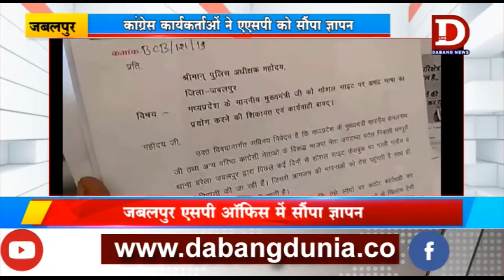Jabalpur - कांग्रेस कार्यकर्ताओं ने एएसपी को सौंपा ज्ञापन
जबलपुर में कांग्रेसी कार्यकर्ताओं ने एएसपी को ज्ञापन सौंपकर कमलनाथ के खिलाफ टिप्पणी करने वाले एक तथा कथित नेता की गिरफ्तारी की मांग की। बरेला के इस नेता ने कमलनाथ के खिलाफ अश्लील टिप्पणी फेसबुक पर की थी।